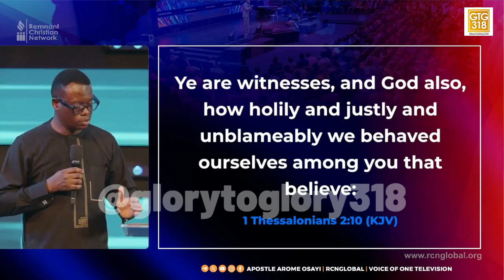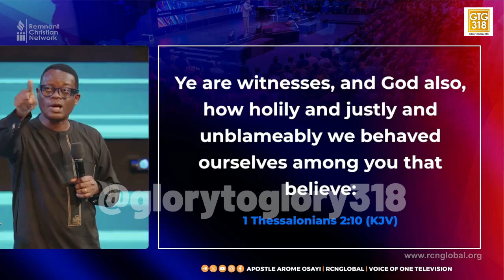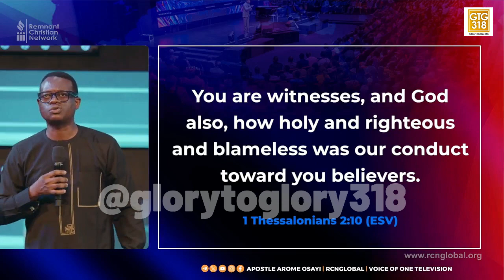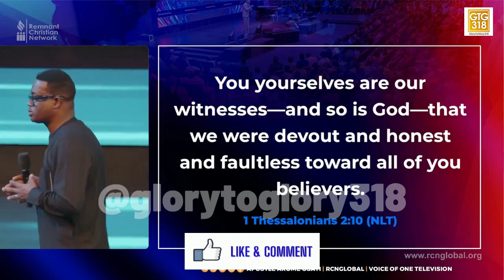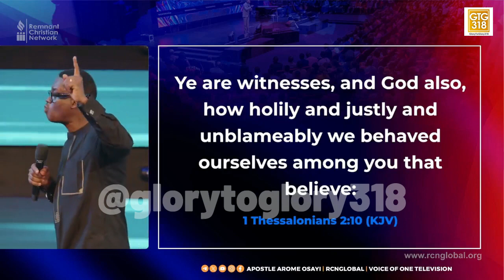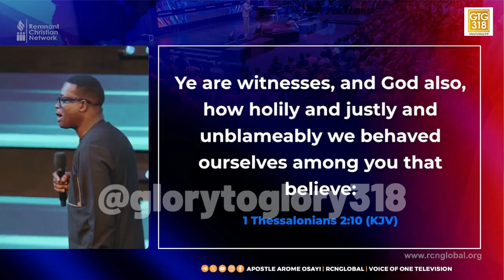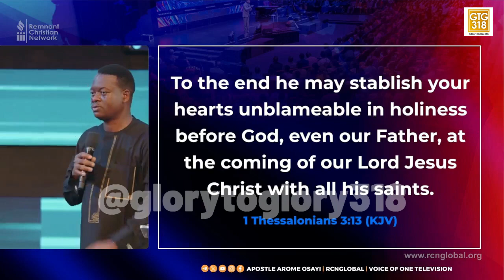MY CERTIFICATE SCREENING, I SAW THAT A MAN HAVE NO CONFIDENCE IF HE HAS THIS - APOSTLE AROME OSAYI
This will encourage us to keep developing content that blesses you.
NOTE: Some of the videos on this channel are not a property of Glory To Glory. They were carefully sourced from various platforms.